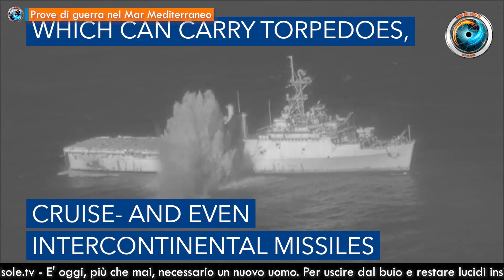Prove di guerra nel Mar Mediterraneo